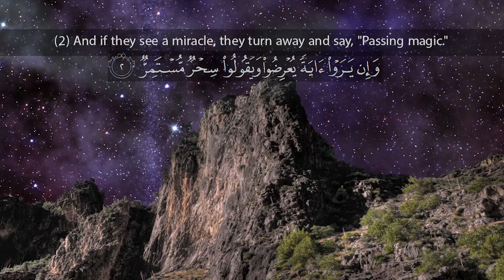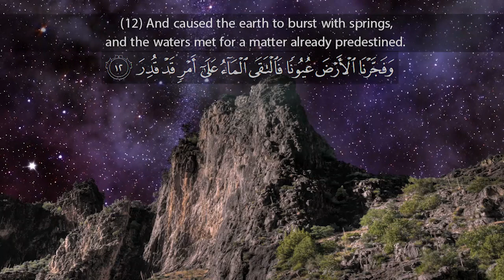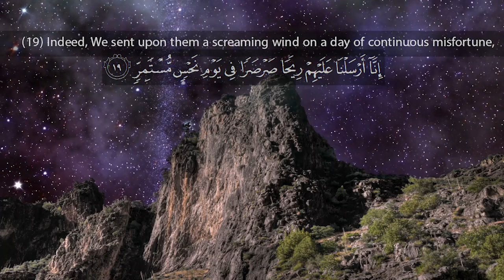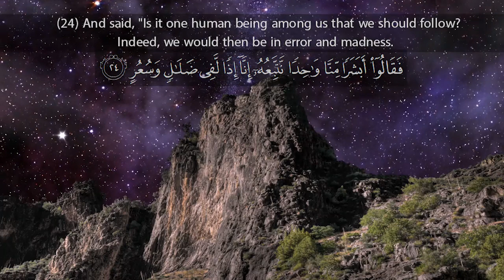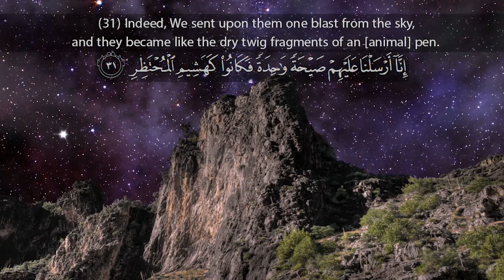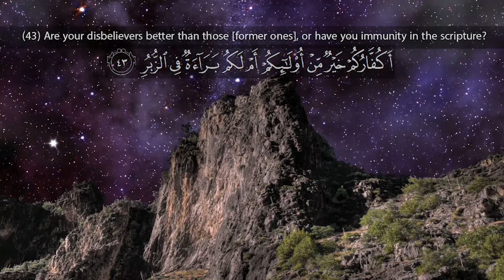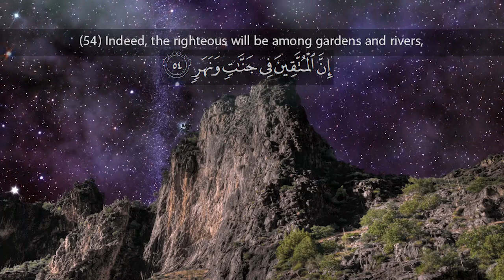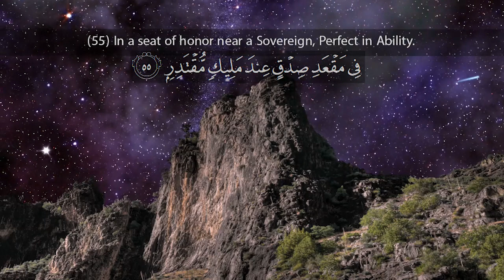Beautiful Recitation of Surah القمر Al-Qamar l Quran Recitation